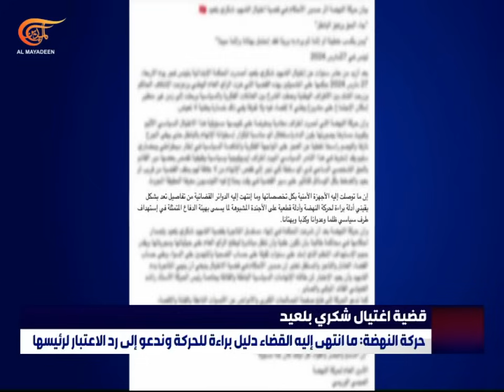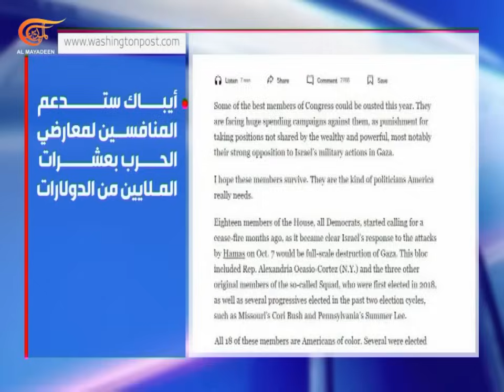التحليلية | بعد غزة.. كيف تواجه الأمة المشروع الإسرائيلي؟ | 2024-03-27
التحليلية | بعد غزة..  كيف تواجه الأمة المشروع الإسرائيلي؟ ,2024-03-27 الاحتلال يوسع حربه على المستشفيات ويقتحم مجمع ناصر الطبي في خان يونس جنوبي قطاع غزة.
كيف تمتهن "إسرائيل" عقيدة تهجير السكان في استهداف القطاع الصحي؟ وماذا عن صمت العالم على هذه الجرائم؟

القضاء التونسي يصدر أحكاما بالإعدام والسجن المؤبد على مدانين باغتيال شكري بلعيد. أي ارتدادات سيحملها الحكم بقضية بلعيد؟ وهل يفتح الباب لمعرفة حقيقة الاغتيالات ومن يقف خلفها؟
في وثيقة اليوم: أعضاء الكونغرس المعارضون للحرب الإسرائيلية على غزة يواجهون حملات إنفاق ضخمة لإطاحتهم. كيف تجند أيباك المال والنفوذ لتكميم أفواه المعارضين لإسرائيل وخاصة من أعضاء الكونغرس التقدميين الديمقراطيين؟
في قضية اليوم: إدارة مدنية في الجزيرة وتحالف عسكري بالخرطوم... هل من نذر تقسيم جديدة في السودان؟
وبعد غزة، كيف تعكس أزمة السودان الهوان العربي؟ وكيف تواجه الأمة المشروع الإسرائيلي بالتفتيت والإفقار والسيطرة على الأمن القومي بقيادة أميركية كاملة؟